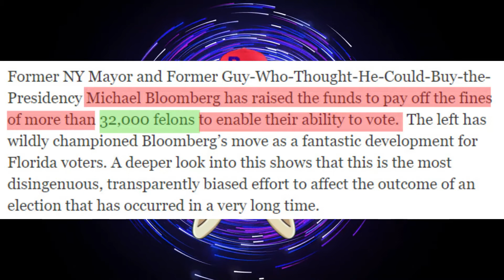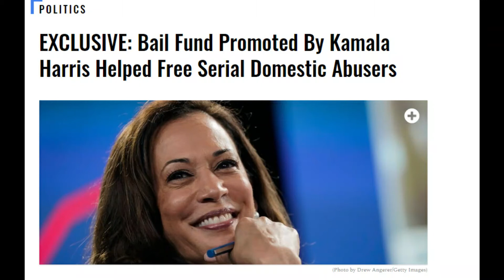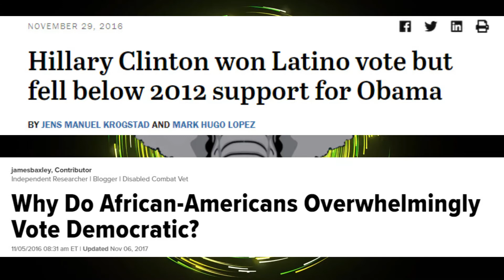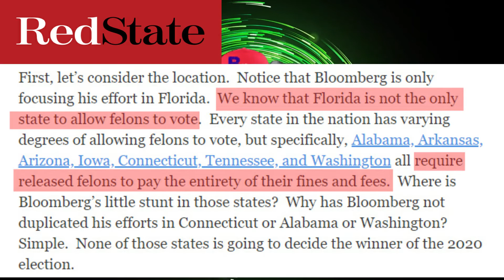WHITES NEED NOT APPLY! Michael Bloomberg excludes helping whites in prison! Blacks and Latinos only!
Mini Mike wants to interfere in the elections by discriminating against white people...typical democrat behavior!